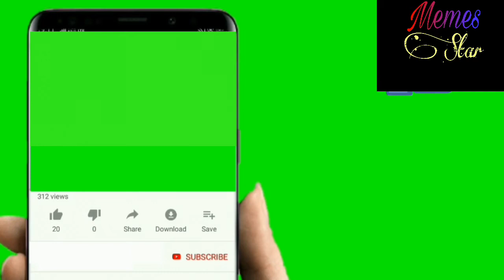Very funny video of Siraj ul haq with a British...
Video URL...

da Alisha 007 mor aw da bakhti kotak da khanda na daka navi video...

A very funny meme of bakhti kotak , yousaf jan and more other person...

very funny video of Alisha 007 mor Zeba gul bakhti kotak and jousaf jan dekhny ki baad hansee control nhi hogee...

Da Alisha mor and bakhti kotak very funny video 😂😂

bakhti kotak and jehangir Khan funny video katalo na pas ba khanda control na kai

Most funny meme of yousaf Jan lala sundal khatak and Johnny sins 😂 uncontrollable laughing.

pashto most funny video of Farman kaskar and da Alisha mor...

Johnny sins very funny pushto poetry 😂

very funny meme pawri ho rahi hai dekhny ki baad aap ki hansee control nahi hogee 😂

Dosto aaj kal jo trend chal rahee hai
mashhoor pawri girl itnee famous hogaye hai ki Indian celebrities bhi pawri ho rahi hai ko enjoy kar rahy hai
Bollywood ki mashhoor celebrities ny bhi videos banaye aur khoob enjoy keya.

most funny meme of Khan Baba and others video dekh kr aap apni hansi ko control nahi kar paengy...

most funny memes of pushto
bakhti kotak zeba gul and alisha 007
ye meme dekhny ki baad aap apni hansee control nahi kr payengy..